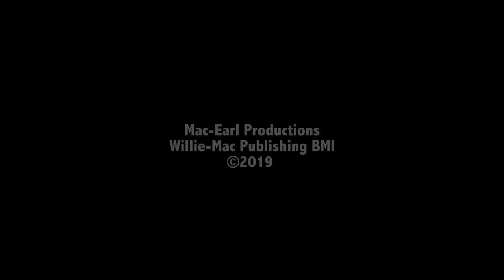Tiger, He's Still The Best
By: Earl Sweetwater
Ft: Toni Lynice Fountain